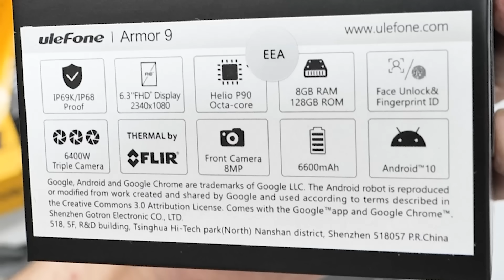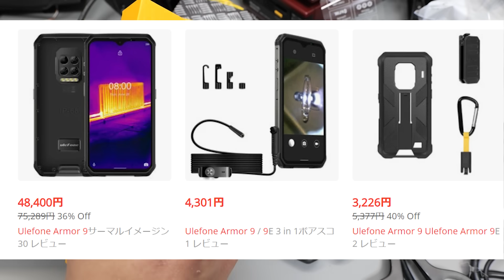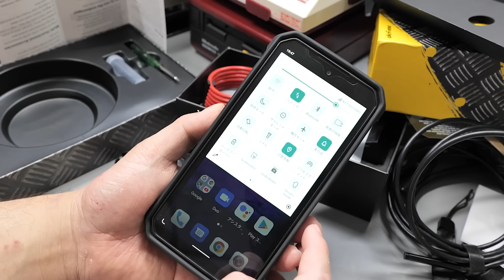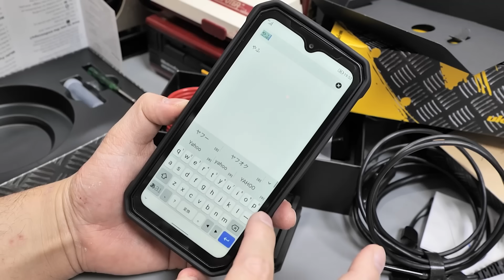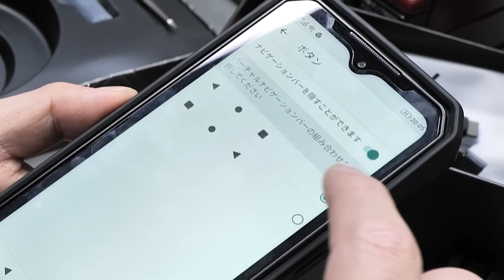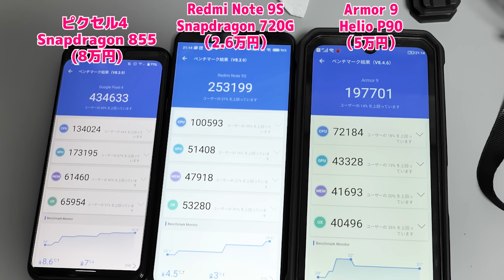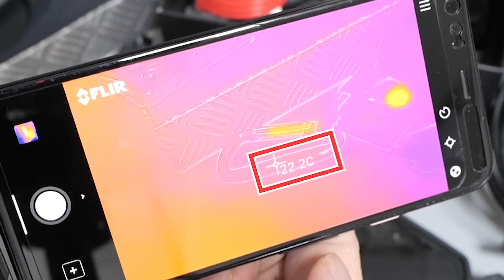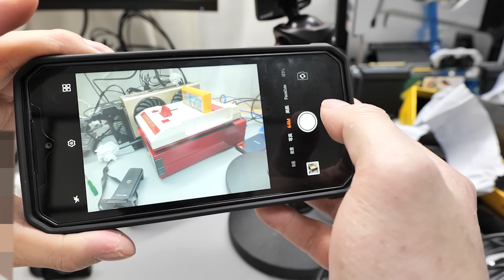【米軍仕様】絶対壊れない軍用スマホ！デカい・重い・頑丈！（Ulefone Armor 9）